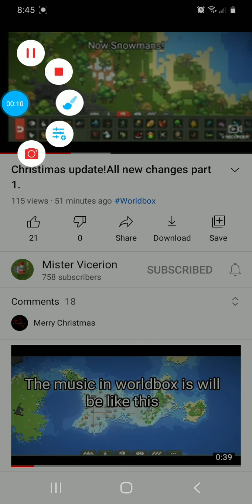Worldbox Christmas UPDATE